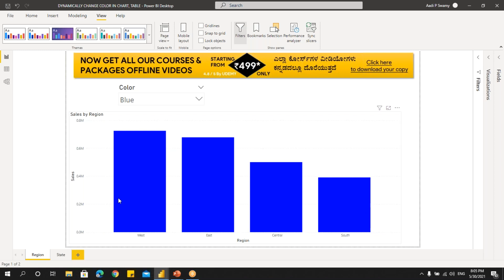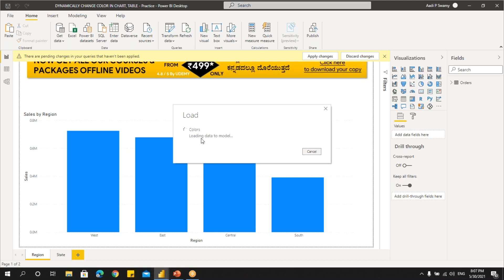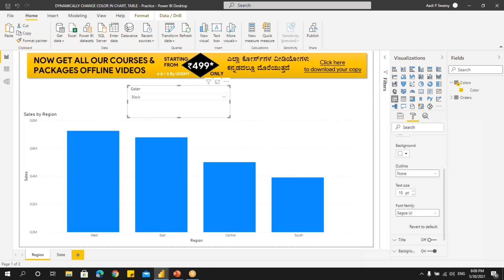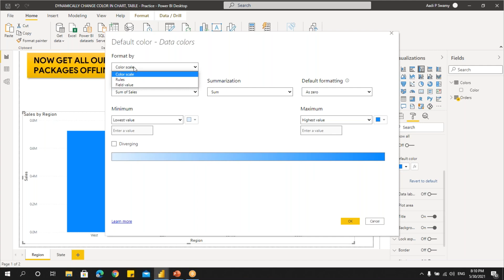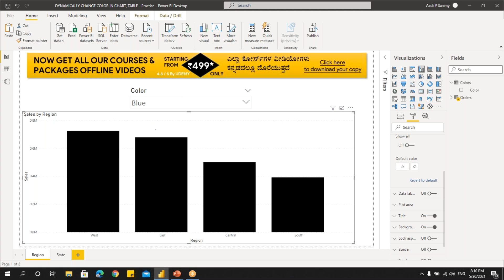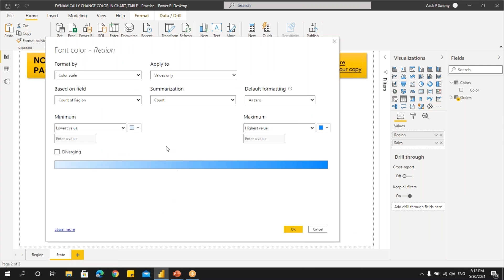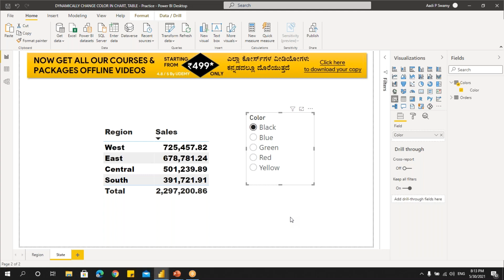DYNAMICALLY CHANGE COLOR IN CHART, TABLE - ENGLISH | POWER BI TIPS AND TRICKS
This video will explain about
DYNAMICALLY CHANGE COLOR IN CHART, TABLE

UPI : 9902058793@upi